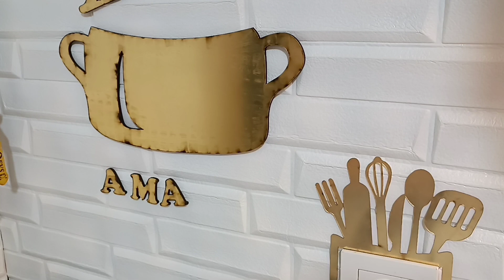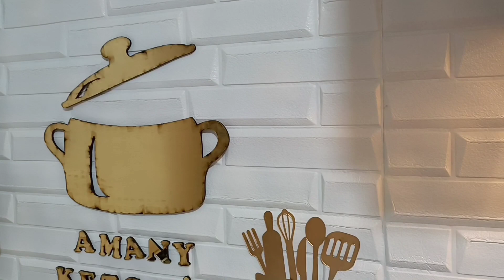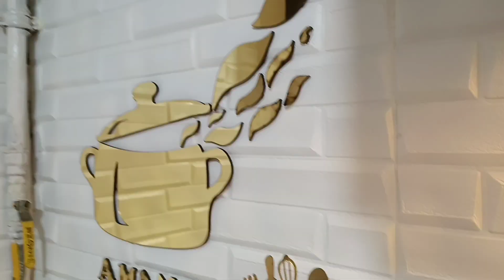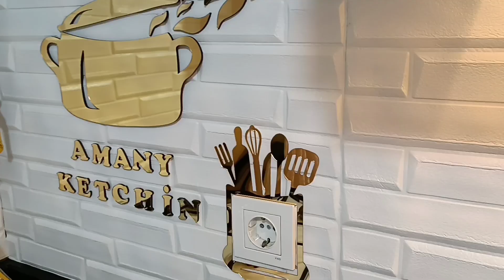اليوم اقدر اقول صار مطبخي ملكي👑جددت المطبخ بأفكار بسيطة وعلى قد الحال🧕